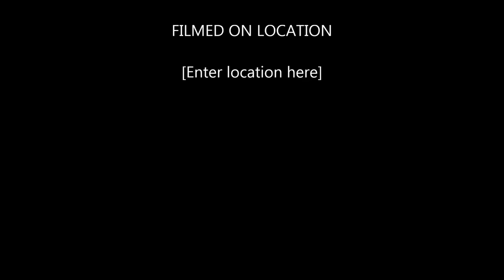Buddy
My Pets